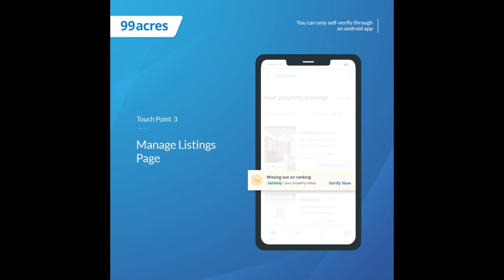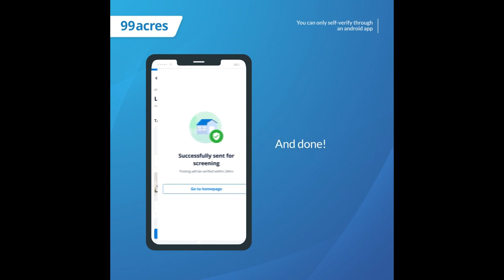Self Verification Video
Self Verification Video I New Feature I 99acres.com